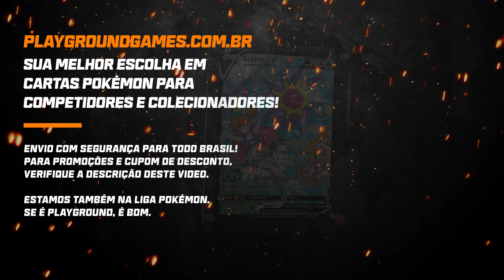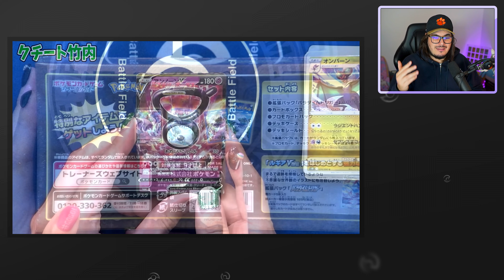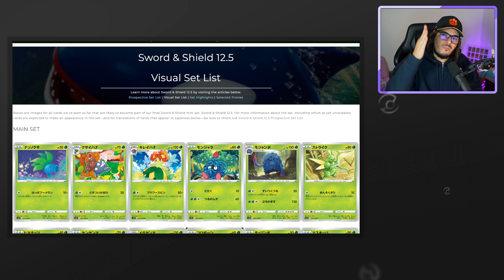NOVIDADES do Japão! Mais cartas do Charizard, Aleatoriedade volta nos Produtos! - Drops TCG - TIUSAM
Esse é o site do Mundo Funko!

Não se esqueça de colocar o cupom TIUSAM ao finalizar a compra, para aumentar as suas chances de vencer esse sorteio! A cada R$100,00 em compras no mês de OUTUBRO, você ganha 1 cupom para concorrer 40 sorteios de 1x Funko de até R$249,99 no Marketplace da Mundo Funko. Boa sorte e boa compra a todos!➞ Faça parte do plano de recompensas do canal!